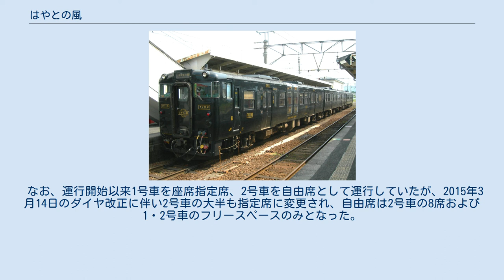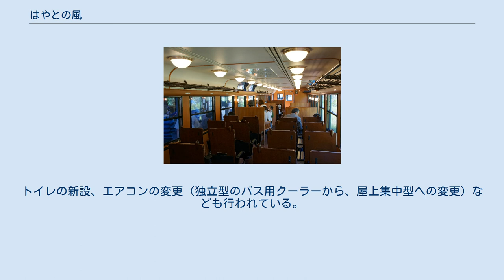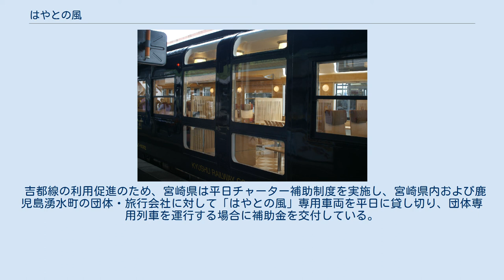はやとの風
はやとの風（はやとのかぜ）は、九州旅客鉄道（JR九州）が吉松駅 - 鹿児島中央駅間を肥薩線・日豊本線・鹿児島本線経由で運行する臨時特急列車である。
 本項では、「はやとの風」と併結運転し、吉松駅で増解結を行って人吉駅まで乗り入れていた臨時特急「人吉はやとの風」についても記述する。
 特急「はやとの風」は、2004年3月13日に九州新幹線鹿児島ルートが部分開業した際、九州新幹線に接続する霧島方面への観光列車として運行を開始した。
当初は専用車に予備がなかったため臨時列車として運転されていた。
2006年3月からは、予備車が1両確保されたことで定期列車となったが、2018年3月17日のダイヤ改正で定期運行が廃止され、再び臨時列車となった。
近年、JR九州は南九州に多くの観光列車を走らせているが、その端緒となった列車である。
 肥薩線全体でみると、八代駅 - 吉松駅間では、2000年まで、吉松から吉都線を走る急行「えびの」が運行されていた。
またそれ以降も八代駅 - 人吉駅間では、2016年3月に廃止・運行区間縮小されるまで、特急「くまがわ」「九州横断特急」が運行されていた。
しかし、吉松駅よりも南の区間では、1978年に急行「やたけ」が快速に格下げされて以来優等列車の運行がなかった。
「はやとの風」は肥薩線の吉松よりも南の区間には、26年ぶりの優等列車運行となった。
 また、2006年12月13日からは、人吉駅 - 鹿児島中央駅間を直通する「人吉はやとの風」も運行された。
これは2006年10月 - 2007年3月に行われた「長崎 vs 熊本キャンペーン」に伴うものだった。
「人吉はやとの風」のダイヤは2日で1往復するようになっていて、1日目に人吉駅行き、2日目に鹿児島中央駅行きが運行されていた。
吉松駅 - 鹿児島中央駅間は定期列車の「はやとの風」に併結して運行していた。
先述のキャンペーン終了後も、時折運行されていたが、2007年11月に運行予定だった列車が、定期の「はやとの風」が踏切事故を起こした影響で運行中止となり、それ以降は設定がない。
 吉松駅 - 鹿児島中央駅間で土曜・休日および長期休暇期間中に1日2往復が運行されている。
特急列車ながらワンマン運転を行っている。
車内改札のため車掌が乗務することもあるが、車掌が乗務しない時は、客室乗務員が車内改札を行うこともある。
吉松駅発鹿児島中央駅行きの列車が下り列車で、列車番号は8021D - 8024Dとなっている。
 運行ダイヤは、下記の通り速達性よりも観光面をより重視したものとなっている。
 1903年（明治36年）の肥薩線開業当時に建築された木造駅舎の残っている大隅横川駅・嘉例川駅で、全列車が約5分間停車する。
 竜ケ水駅から鹿児島駅間の車窓から桜島が一望できる区間を徐行で運転する。
 日豊本線では隼人駅と鹿児島駅のみ停車し、その他の駅では、列車行き違いのための運転停車を行う場合がある。
 なお「人吉はやとの風」は「はやとの風2・3号」に連結して運行されていた。
 吉松駅 - 栗野駅 - 大隅横川駅 - 霧島温泉駅 - 嘉例川駅 - 隼人駅 - 鹿児島駅 - 鹿児島中央駅 普通列車用のキハ40形気動車を特急仕様に改造したキハ147 1045・キハ47 8092の2両が専用車両で、通常はキハ47 8092を1号車、キハ147 1045を2号車としている。
車両の検査時には1両を検査に出し、残った1両と指宿枕崎線の特急「指宿のたまて箱」仕様のキハ140 2066を連結して運転している。
車両は全て普通車である。
改造にあたり内燃機関や台車などは変更されておらず、最高運転速度も95km/hのままだが、種車には高出力エンジン装備車両が選定されている。
その後、指宿のたまて箱で使用されているキハ47の改造車と同じく、上下振動を低減するため、加速度センサーにより検知された上下振動加速度を元に制御装置が減衰力指令値を計算して、可変減衰上下動ダンパにその指令値を送り、減衰力を可変させて上下振動を抑制する、減衰力制御弁付きの可変減衰上下動ダンパを台車の枕ばね（コイルばね）に装備され、車体には4つの加速度センサーと制御装置が搭載された。
 運行開始当初はキハ147 1045（1号車）・キハ140 2066（2号車）の2両編成で、予備車両がなかったため検査や故障時は運休となっていたこともある。
ほぼ毎日運転していたが臨時列車の扱いであった。
2006年に...